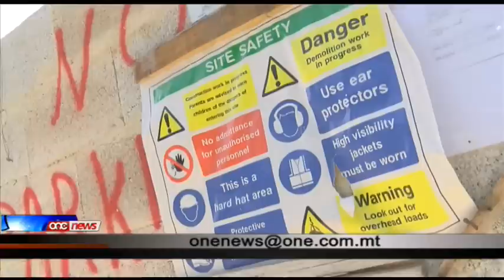Il-Gvern għandu għal qalbu l-ħolqien tal-impjiegi.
L-aħħar statistika dwar ix-xogħol pubblikata mill-NSO hija xhieda ta' kemm dan il-Gvern għandu għal qalbu l-ħolqien tal-impjieġi. Kienet din ir-reazzjoni tad-Deputat Laburista Silvio Schembri għal statistika li turi li llum għandna l-għola numru ta' nies li qatt kien hawn jaħdmu f'Malta.